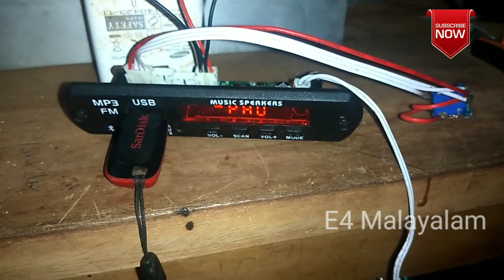5 channel board working video 5*50w